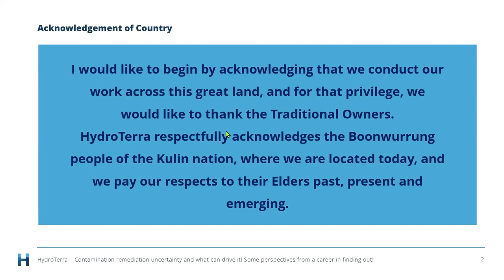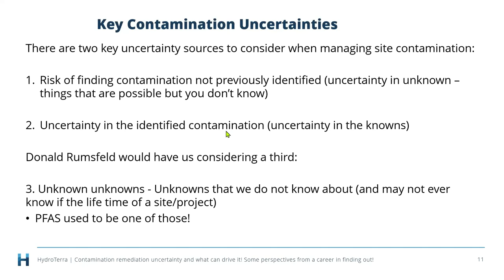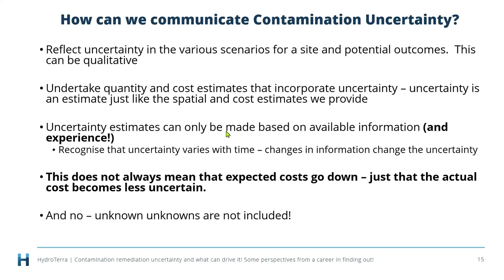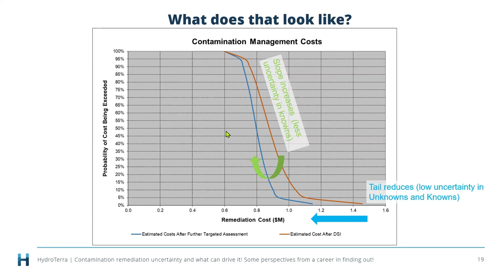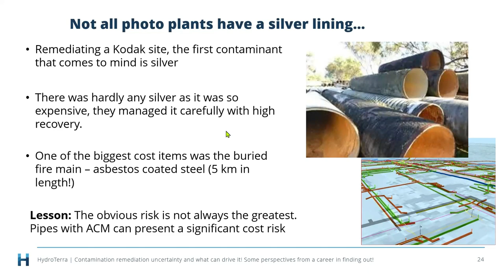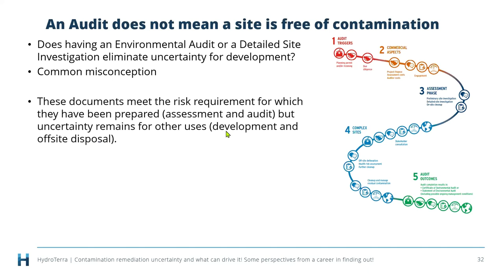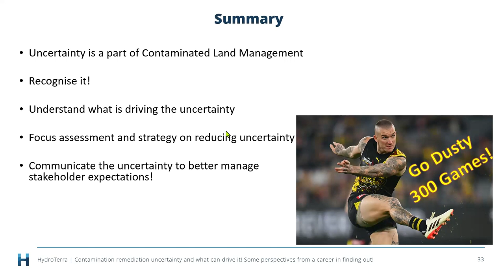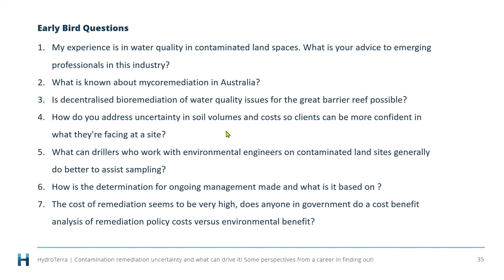Contamination remediation uncertainty and what can drive it | Ian Kluckow & Richard Campbell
“There are known knowns…. There are known unknowns.…… But there are also unknown unknowns.” from Donald Rumsfeld (of course!)

Since we first started remediation and management of contamination on sites in the late 1980s, uncertainties in the assessment, remediation and development phases of such projects have led to significant time, cost and outcome issues for stakeholders.

Ian Kluckow of Prensa has been remediating sites through much of that time period having been in the industry for over 35 years. Ian will start his presentation by illustrating some of the fundamental aspects of contaminated land management that drive the uncertainty. Through real career examples, he will delve into some of the history of how he has come to a greater appreciation of contaminated land risks to potentially save you some of the learning that he has already done. Ian will also talk about some of the more significant and unusual challenges he has faced on the journey of discovery that contaminated land management presents.